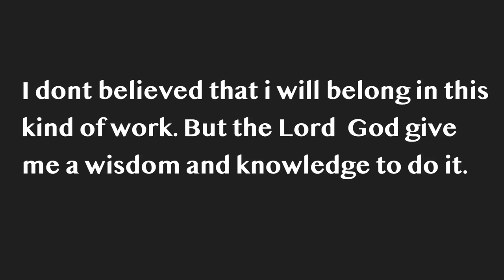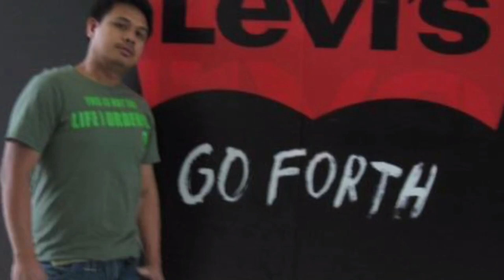Visual Merchandiser photos compilation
The store performance are depending on the store arrangement this is the important of Visual works in the Store.